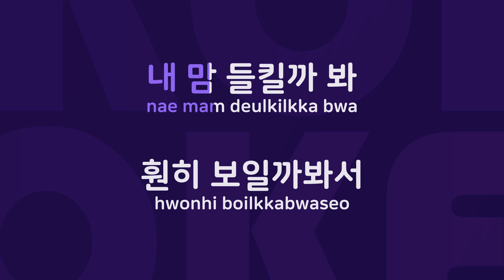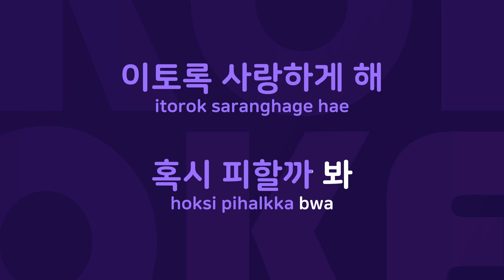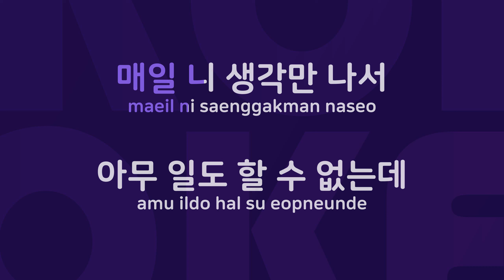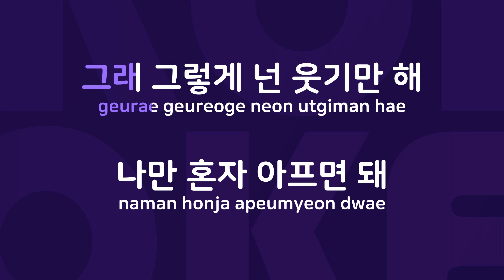큰일이다 : Originally Performed By V.O.S Karaoke Verison